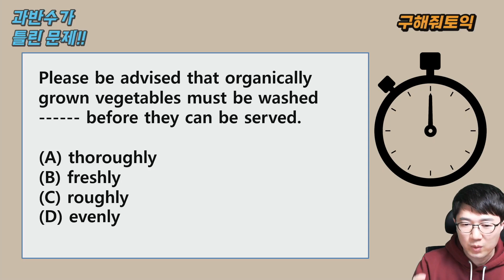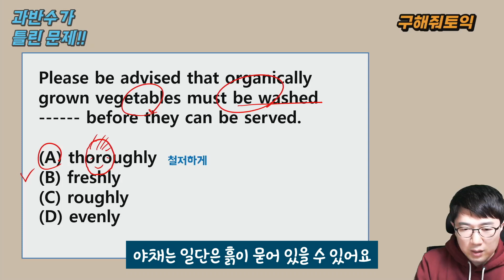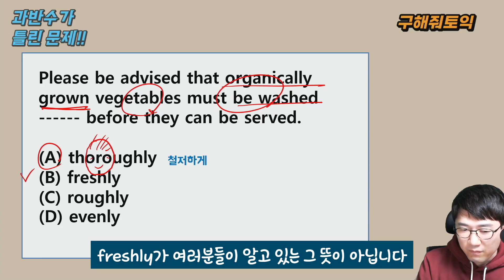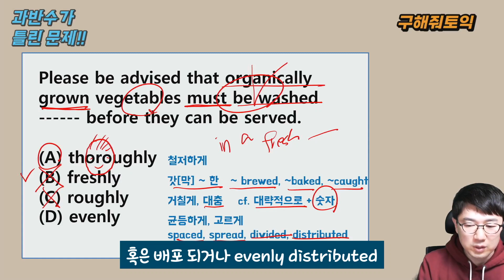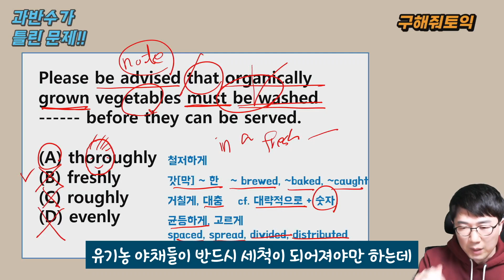과반수가 틀린 문제 - 정답률 95 | 토익RC공부법｜토익인강｜토익RC｜토익독학｜구원토익 | 3월12일 토익 대비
한 문제로 20문제를 푼 효과를 얻을 수 있습니다.
본 채널의 '커뮤니티 게시판'에 가시면 더 많은 문제들을 풀 수 있습니다.